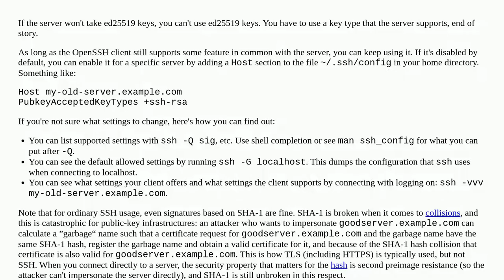SSH on Ventura - How to deal with hosts running very old versions of OpenSSH?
A special thanks goes out to the community